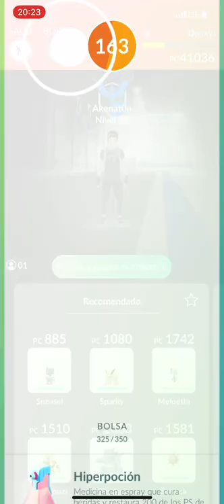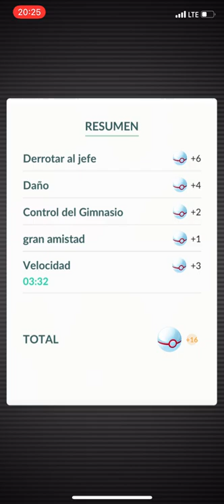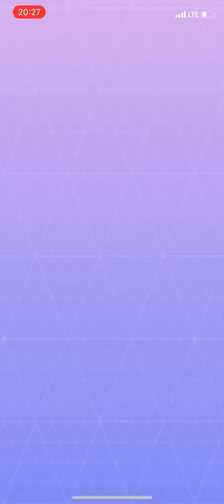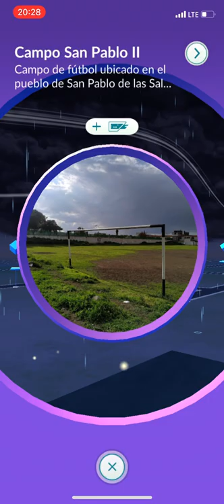Pokemon Go Deoxys incursión